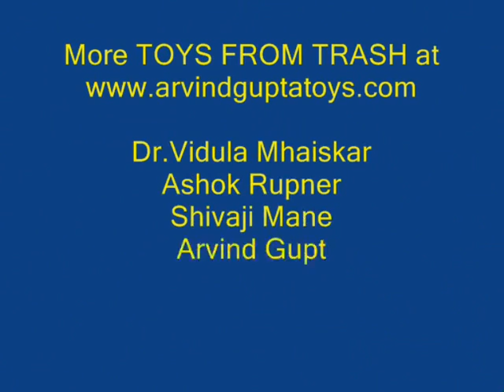SIMPLE PUMP - SPANISH - 18MB.avi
This pump is made using a throwaway plastic bottle and some tape. The flap stuck inside the bottle lid acts like a "suction" valve. Another flap is stuck near the delivery hole. On moving the bottle up-down in a bucket of water large quantities of water will come gushing out.
This work was supported by IUCAA and Tata Trust. This film was made by Ashok Rupner TATA Trust: Education is one of the key focus areas for Tata Trusts, aiming towards enabling access of quality education to the underprivileged population in India. To facilitate quality in teaching and learning of Science education through workshops, capacity building and resource creation, Tata Trusts have been supporting Muktangan Vigyan Shodhika (MVS), IUCAA's Children’s Science Centre, since inception. To know more about other initiatives of Tata Trusts, please